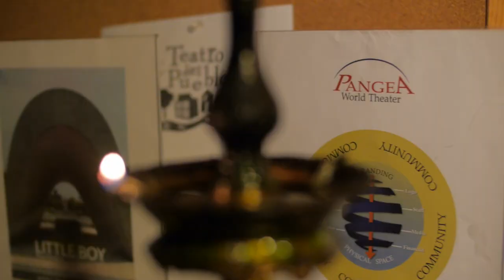the Nile and the Mississippi flow in my veins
This film was made for One Day On Earth, a global documentary film project. All filming was done on April 26, 2014. Louis Alemayehu, an elder, poet and environmental education and justice activist had recently returned from a personally significant journey to Ethiopia. A line from a blog he had posted while there became the title of this piece. I talked with Louis about places and people that are meaningful to him in the time he has worked in the Twin Cities in the social justice arena. A conversation with longtime friend Laurie Witzkowski about his trip to Ethiopia set the stage for our conversation. The River became the main character as the film making unfolded.The soundtrack features the song "We are the River" performed by Louis and his band Ancestor Energy as well as, the River, wind and birds. The film is dedicated to the memory of Amos Owen, Dakota Medicine Man and an important influence on the Mississippi River Revival festival and movement.